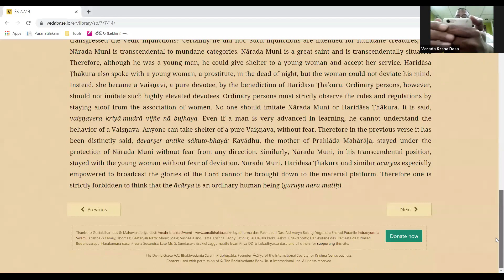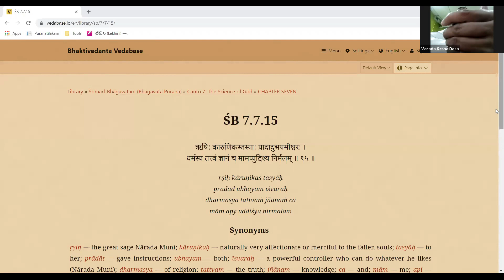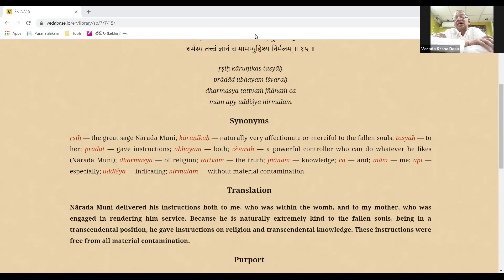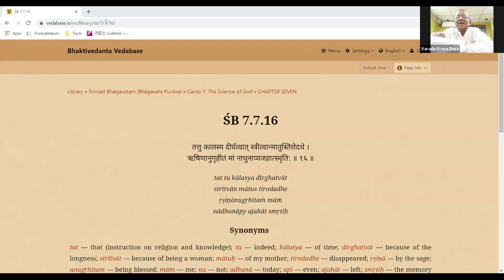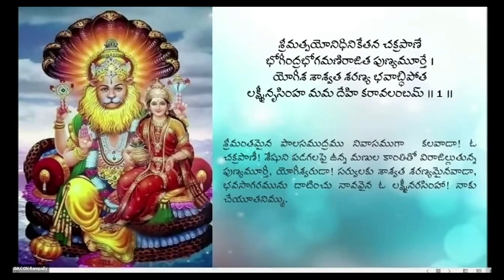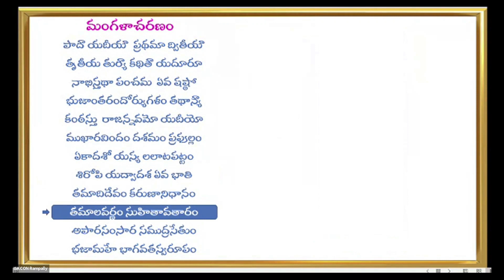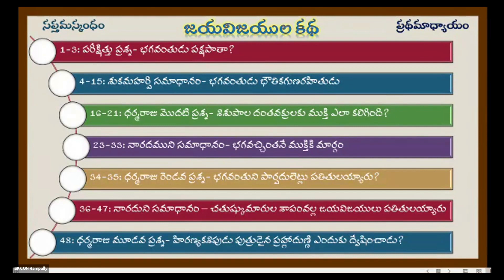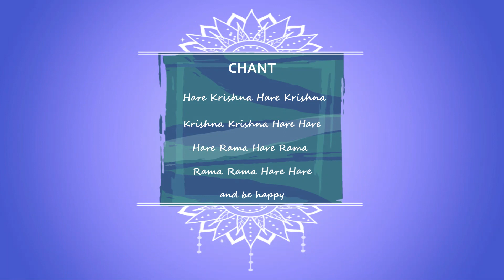2వ_రోజు_ నరసింహ_నీరాజనం_ 08_05_21_ఇస్కాన్_రాంపల్లి|| Narsimha Neerajanam || HG Varada Krishna pr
నరసింహ నీరాజనం

శ్రీ శ్రీ నరసింహదేవుని భక్తులందరికీ లోకకళ్యాణార్థం తెలుగులో శ్రీమద్ భాగవతము సప్తమ స్కంధము ఆస్వాదించుటకు ఇది ఒక అద్భుతమైన అవకాశం. పారాయణం , ప్రవచనం ఇంకా వివిధ నరసింహ క్షేత్రాలు, స్తోత్రాలు, కీర్తనలు, కథలు. కరోనా బాధితుల రక్షణార్థం ప్రత్యేక సంకీర్తన..

"కేశవ ధృత నరహరి రూప జయ జగదీశ హరే ... జయ జగదీశ హరే... జయ జగదీశ హరే"

ప్రవచన కర్త - శ్రీమాన్ మాధవ గోపినాథ్ ప్రభు

తేదీ : 07 మే 2021 నుండి 16 జూన్ 2021 వరకు

సమయం : ప్రతి రోజూ ఉదయం 5:30 కు

ZOOM మీటింగ్  ID - 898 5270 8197
పాస్కోడ్  - 108108